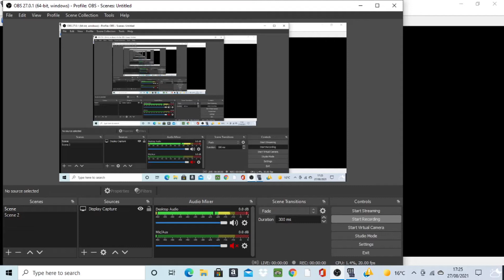Prince Of Persia The Forgotten Sands (DS) Persepolis Zones 4-5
Pretty awkward to bring back this playthrough I know but do want to see this game to the end as I forgot how much fun this was.